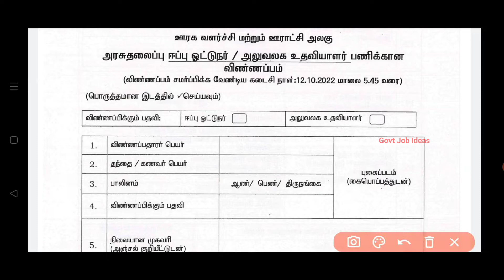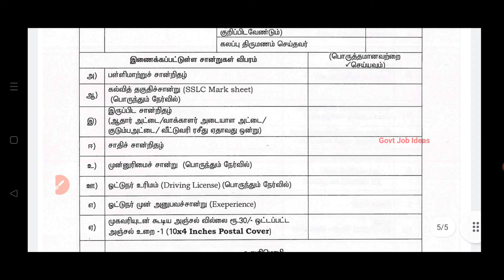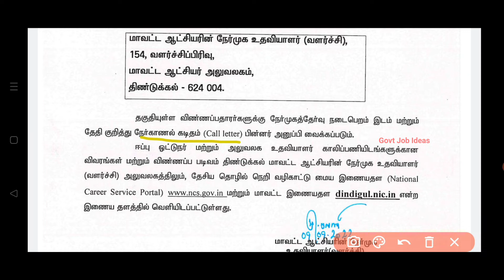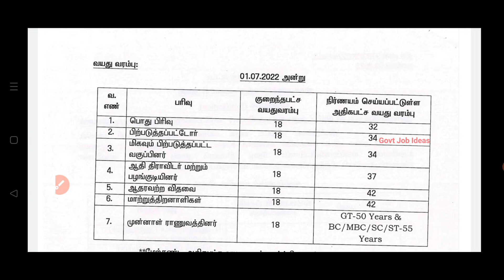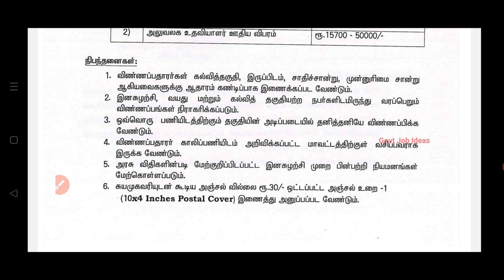🔥தாலுகா ஆபீஸ் வேலை |💥8th Pass | சம்பளம்-19500 | No Exam,No Fees | Government Job | TAMIL..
தாலுகா ஆபீஸ் வேலை..